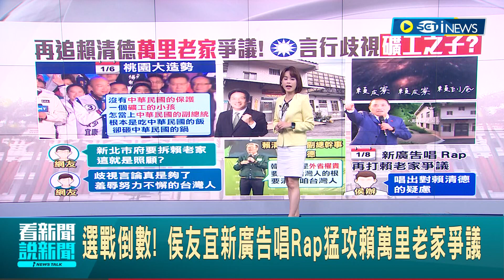藍言行歧視礦工之子？ 侯友宜新廣告"唱Rap"猛攻賴萬里老家爭議 韓國瑜言論遭痛批歧視｜主播 華舜嘉｜【台灣要聞】20240109｜三立iNEWS